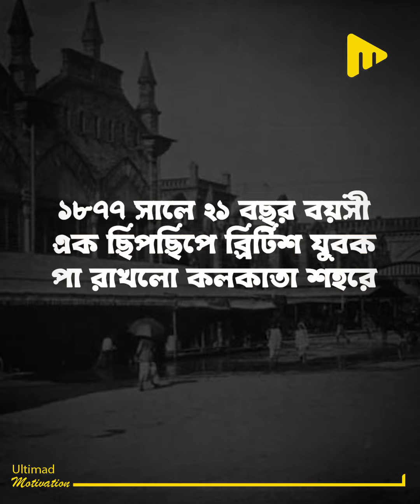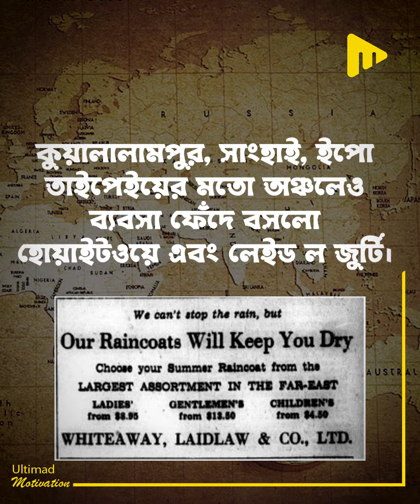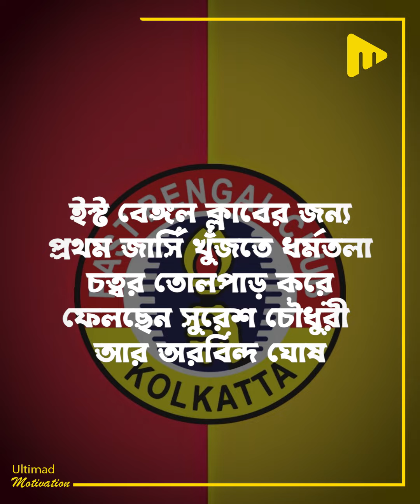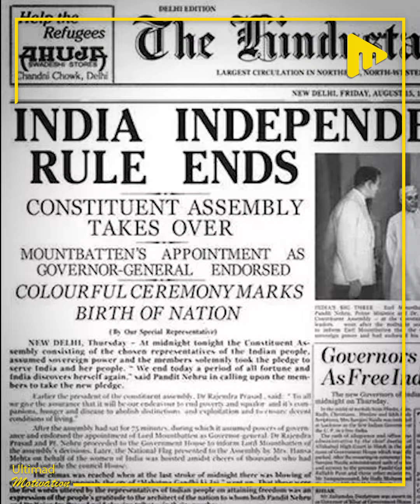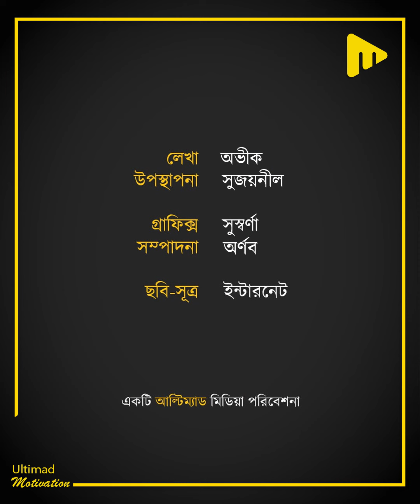ধর্মতলার বুকে থাকা এই সাদা রঙের বাড়িটাই কলকাতার প্রথম শপিং মল! | Ultimad Motivation Official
ধর্মতলার বুকে থাকা এই সাদা রঙের বাড়িটাই কলকাতার প্রথম শপিং মল!

লেখা- অভীক
উপস্থাপনা- সুজয়নীল
গ্রাফিক্স- সুস্বর্ণা
সম্পাদনা- অর্ণব